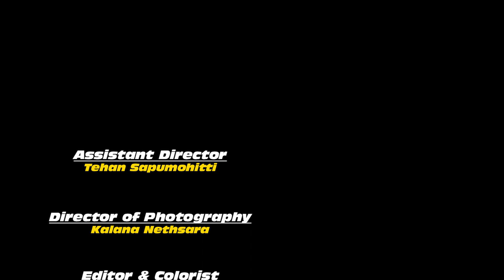Ads In Real Life | Shaggy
Isuru Gunawardene

Assistant Director - Tehan Sapumohotti
Script - Vihanga Hewawasam
Editor & Colorist - Osura Abeygunawardena
Director of photography - Kalana Nethsara
Music Arrangements - Ranul Seneviratne

Starring
Isuru Gunawardene
Tehan Sapumohotti
Madushi Chandima
Kalana Nethsara
Kavindu Ellawala
Tharushi Karunanayake